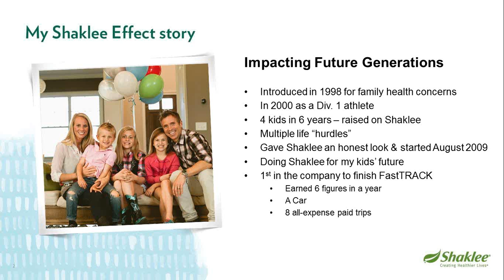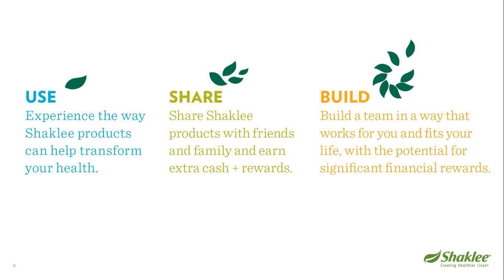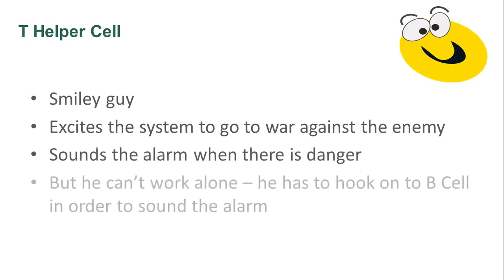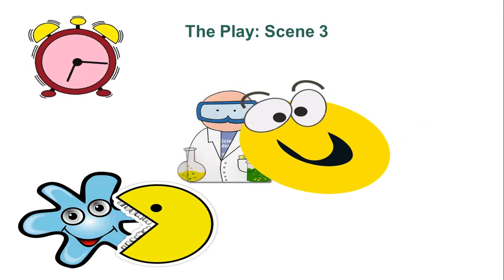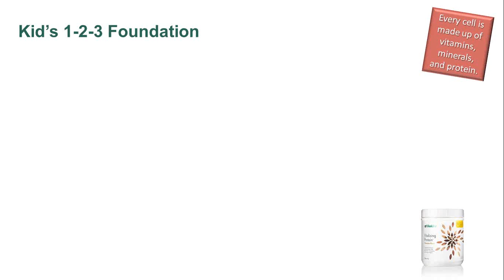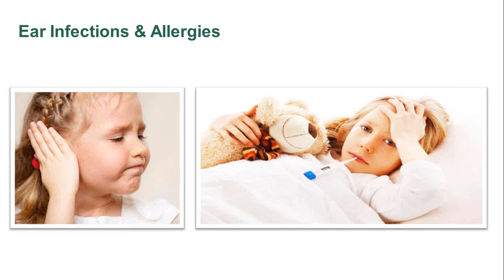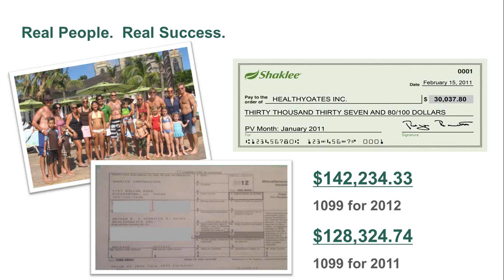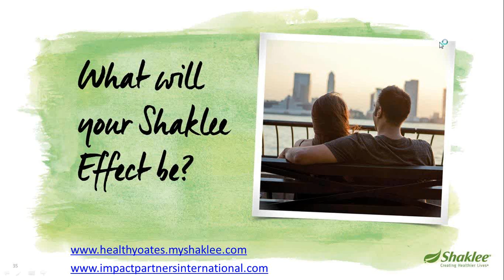Steps to Build Children's Health & Immunity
Ever wish you knew why your child gets the same cold or flu year after year and the simple steps to prevent it? Learn in a fun and simple way how the immune system functions and what you as a parent can do to give your children the best, long-term fighting change to build up immunity to the sickness and germs that they are bombarded with daily. Get empowered with Shaklee to create a healthier, better future for your family!